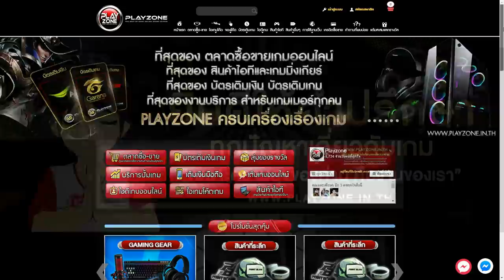Free Fire แจกเสื้อแคลน CGGG สุดแรร์หายาก 1 ตัวในไทย! MAXCORE MK852